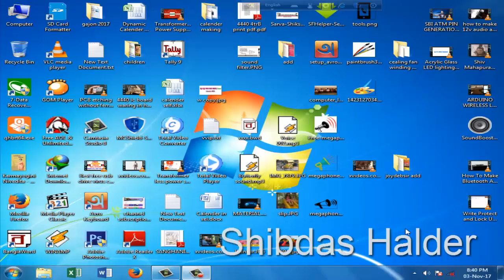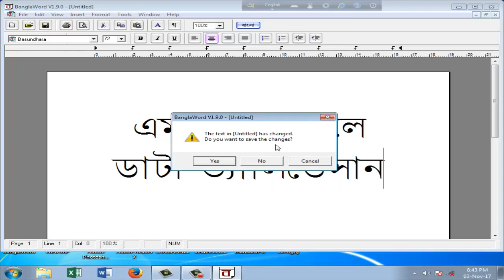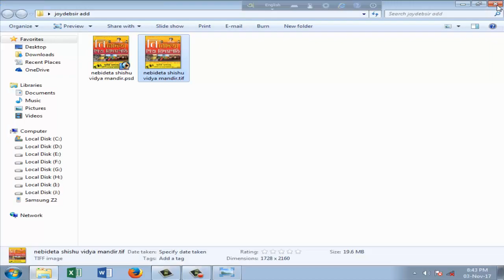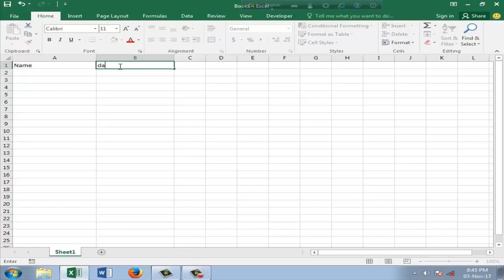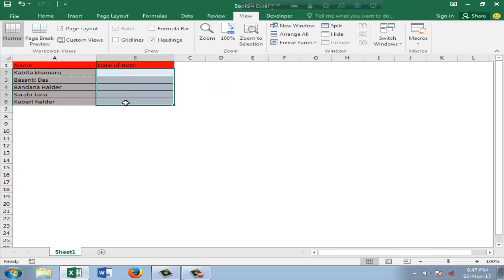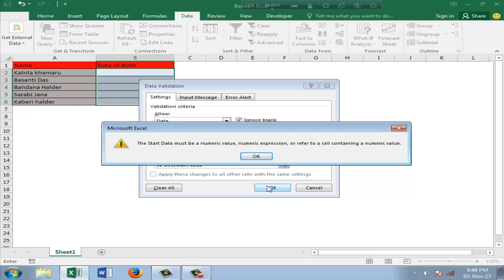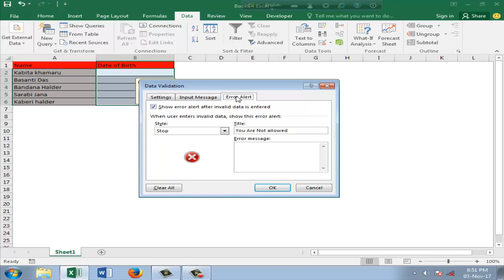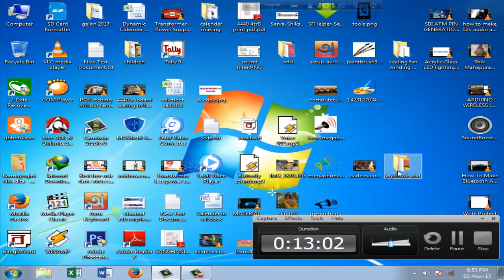How to use data validation in MS Excel 2016 tutorial in Bengali Part 10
Through this tutorial video I am going to show How to use data validation in MS-Excel 2016. It is a step by step tutorial series. With the help of this tutorial you will easily be able to avoid unwanted errors.